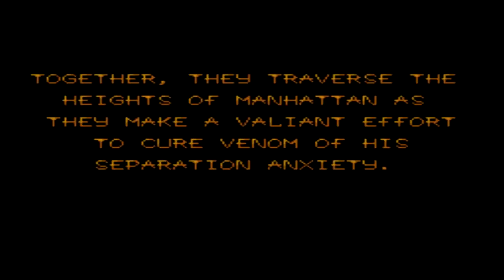Spider-man e Venom! Jogo mais impossível do mundo! Co-op Clássicos #10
Tem PS3? Me adicione na PSN: Danibodom